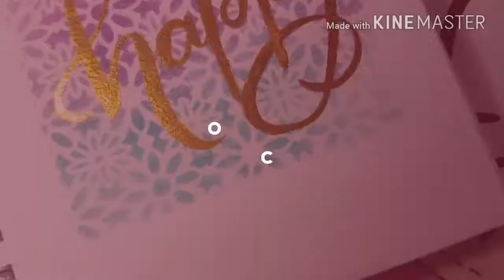Quick Brush Lettering Video Using Coliro Pearlcolor Arabic Gold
For those who are asking how I did the background, I used a stencil from Recollection and stamps from Studio G. I recommend those stamps because they are very pigmented! I use them mainly for my bullet journal.

For Coliro Pearlcolor in Gold, I had trouble in determining the right amount of water and now I got the hang of it. I put 3 drops on the pan for it to warm up and be ready for painting. And whenever I need more water I just add 1 drop at a time. Sometimes you need to go over a few times before the blinding gold shows up in your work. Your water may also be the cause why your paint isnt showing how you want it to be. I suggest just keep on practicing and determining what works best for you. :)

I also have the coliro pearlcolor set in rainbow. I'll be uploading video soon about it!

For those who are new to watching my channel. As you can see, i only upload quick videos because I myself gets bored when the clip is too long. :)